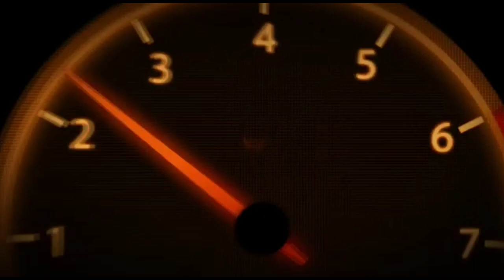Celso Diniz | Diamond Sapphire FBO | Seminário Forever | Líder Mundial Forever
Apontada vários anos consecutivos como a melhor empresa de Multinível para se associar - top1 no ranking da "Best MLM company", a Forever Living muda a vida de pessoas ao redor do mundo desde 1978. Aqui no Brasil, já são milhares de empreendedores bem sucedidos. Pessoas comuns com resultados extraordinários. Veja a História de Adriano Arestides e Josiclécia
Eu e Minha Esposa Josiclécia esperamos por você em nosso time de líderes ! Cadastros direto conosco